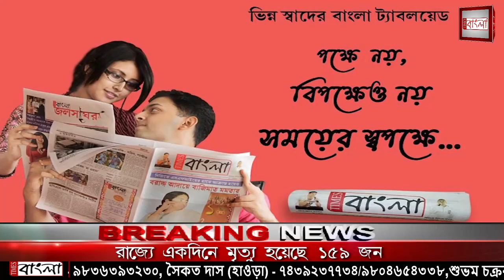করোনাকালে শহর জলপাইগুড়িতে অসহায় মানুষদের পাশে দাঁড়াচ্ছেন জেনx এবং জেন y রা